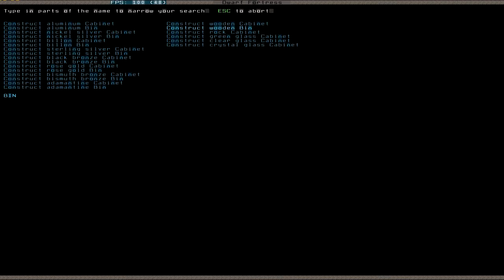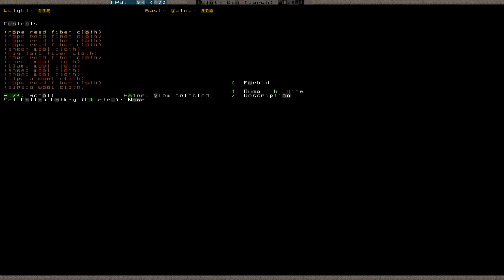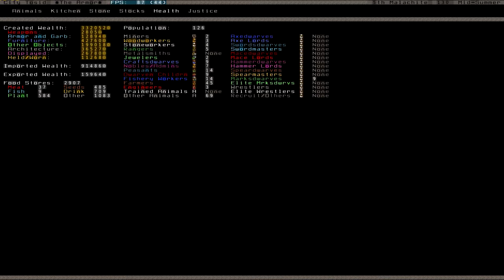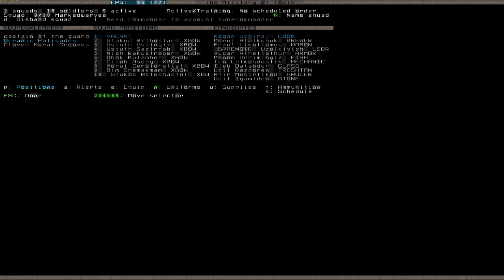Let's Play Dwarf Fortress 059 (Deutsch)